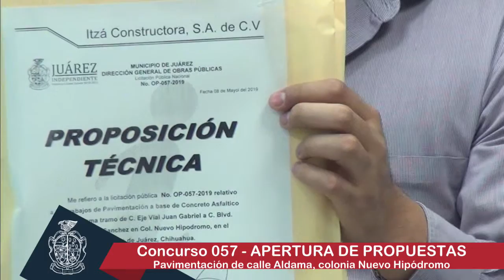Municipio de Juárez Live Stream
DIRECCIÓN GENERAL DE OBRAS PÚBLICAS DEL H. AYUNTAMIENTO DE JUÁREZ
LICITACIONES PÚBLICAS NACIONALES

APERTURA DE PROPUESTAS
de la licitación OP-057-2019
Pavimentación a base de concreto asfáltico de calle Aldama, tramo de calle Eje Vial Juan Gabriel a calle Blvd. Oscar Flores Sánchez, en la colonia Nuevo Hipódromo, en el municipio de Juárez, Chihuahua.

Miércoles 8 de mayo de 2019 / 9:00 h